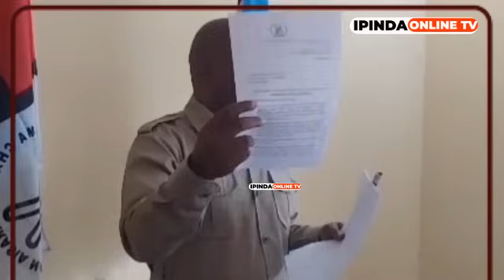CHADEMA KUFUNGA NA MAMBO MAZITO MWANZA WAJA NA MKUTANO WA HADHARA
TUMESHATOA TAARIFA POLICE